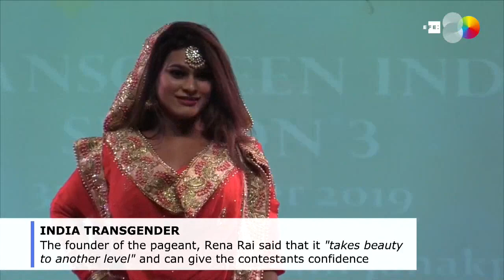India pageant aims to promote transgender inclusion, acceptance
New Delhi, Oct 3 (EFE-EPA).- The final of the annual Miss Transqueen India pageant took place in this capital on Thursday, an event that seeks to promote inclusion and acceptance of transgender women in a country where that community still faces workplace discrimination.
(Camera:Mikaela Viqueira y Ujwala P, editor: Daniela castro)